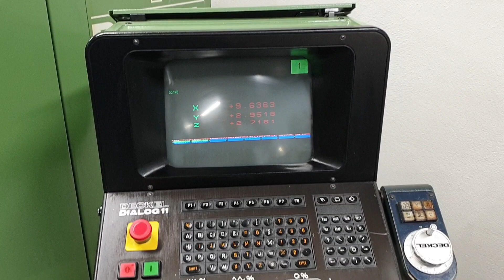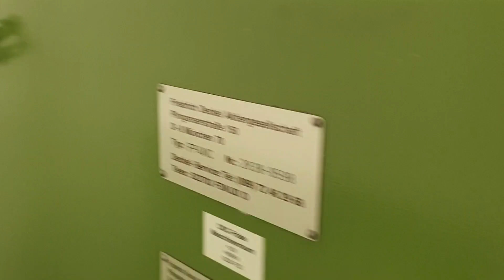DECKEL FP 4 NC - maschinenTeam